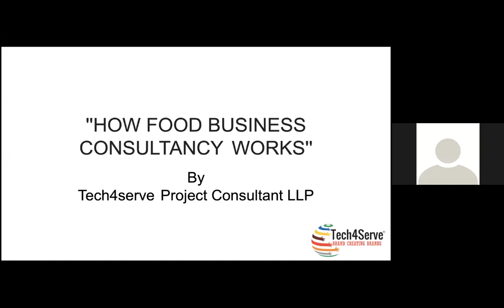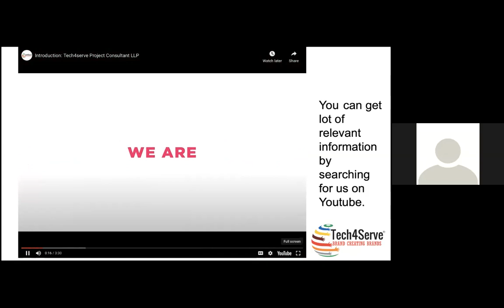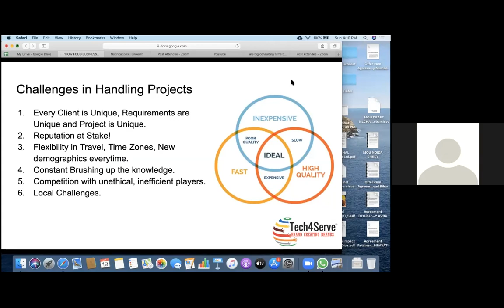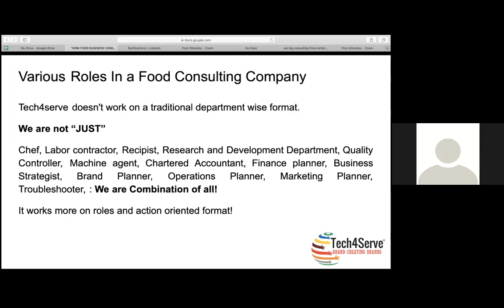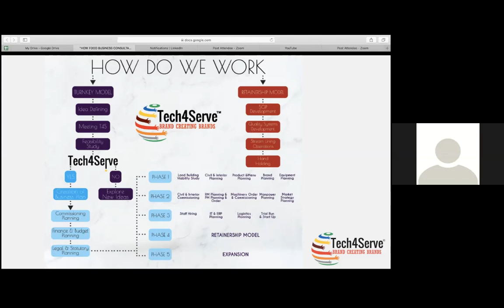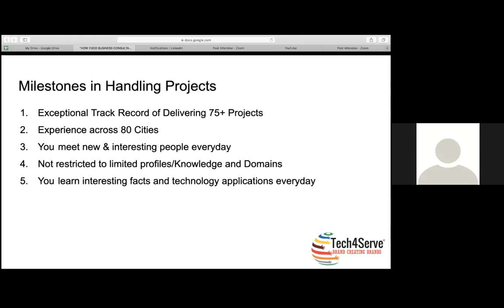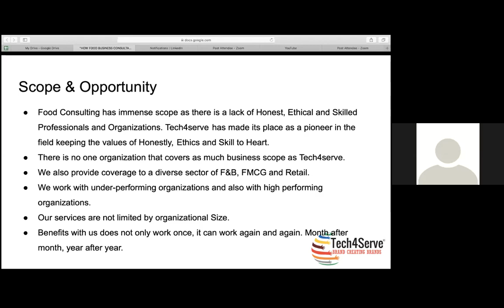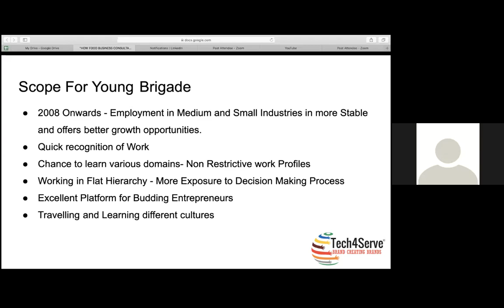How Food Business Consultancy Works? | Ft Hitesh Tripathi | Tech4Serve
Tech4Serve Project Consultants is a premier innovation-driven establishment in creating and launching promising food and beverage experiences. It works across food & hospitality industries and help build their dreams. It is a product of dedication, quest for perfection and honest passion towards delivering best experiences to its clients. Making something unique that also tastes good is one challenge but turning one's dream and love for food into a business is no less than a maze that can boggle one's mind with a million questions.

Tech4serve, also supports existing brands by handholding in their operations, planning futuristic strategy & overall development, it partners with people who are enthusiastic about the food industry as much as its team. From providing clear, strong & tactical strategies to helping new brands establish, Tech4serve is a complete solution for developing ideas, nurturing them to their full potential and making the dreams come to life.

►Tech4Serve Project Consultants